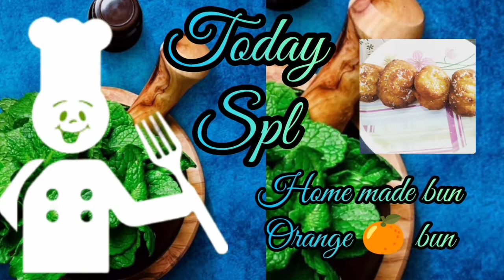without Oven/healthy Home made Bun/Orange bun/veryeasy/Kitts spl/ஆரஞ்சு இருக்கஅப்பேஇப்படி செய்யலாம்